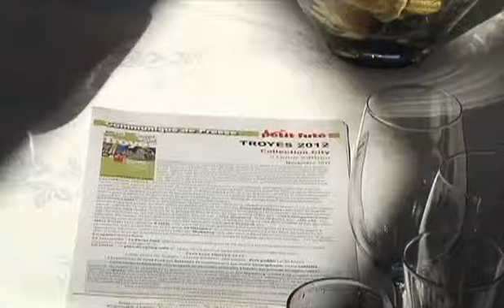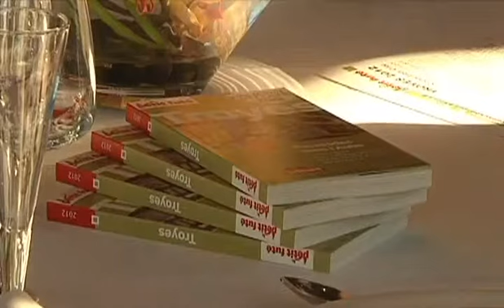Les nouvelles adresses du Petit Futé en Champagne-Ardenne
Sites webs/blogs, copiez cette vidéo avec le bouton "Intégrer" !
 Nouvelle parution du guide "Petit Futé" consacrée à Troyes et sa région